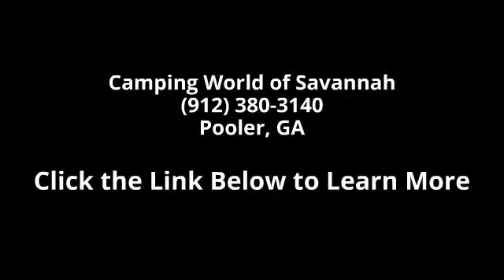2015 SALEM CRUISE LITE 195BH - Camping World of Savannah...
New 2015 Forest River SALEM CRUISE LITE 195BH Travel Trailer for Sale